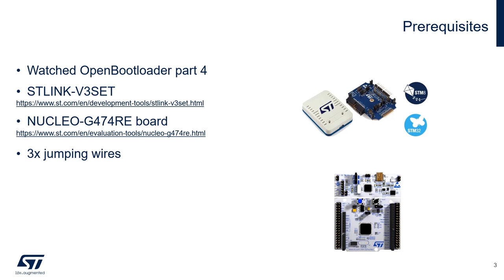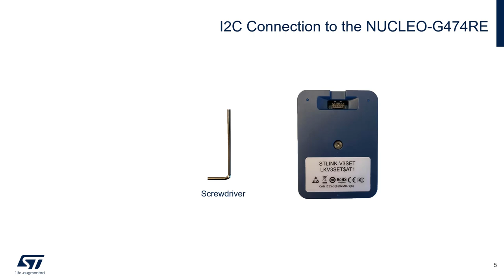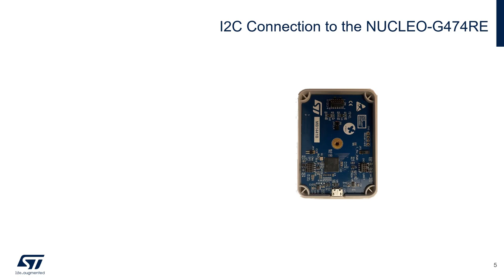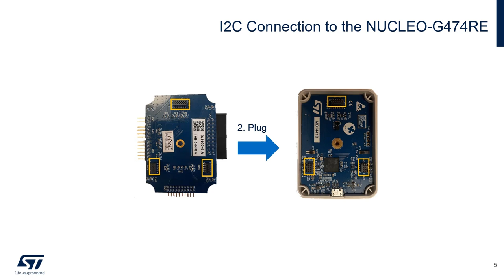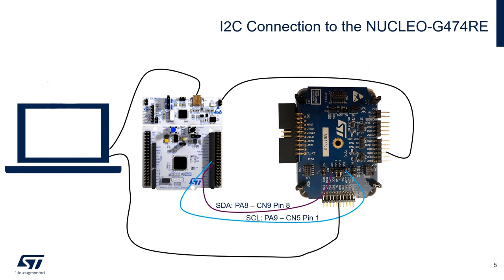Introduction to Open Bootloader, Part 5: STLINK-V3SET I2C setup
Learn how to configure and use the STLINK-V3SET for loading an application over I2C using OpenBootloader on a NUCLEO-G474RE.